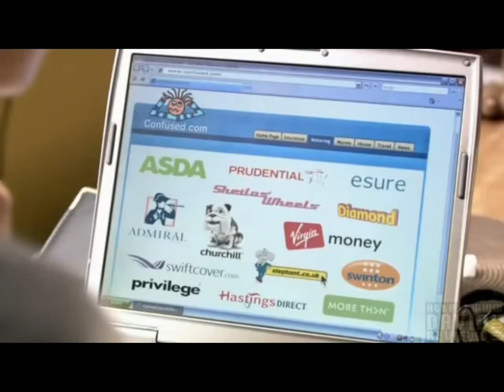Churchill in confused.com advert in 2009